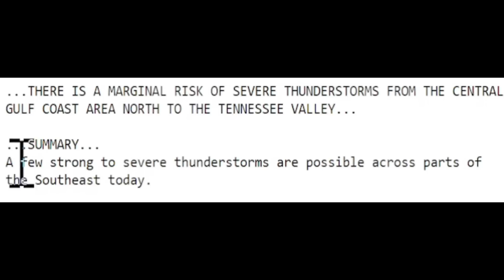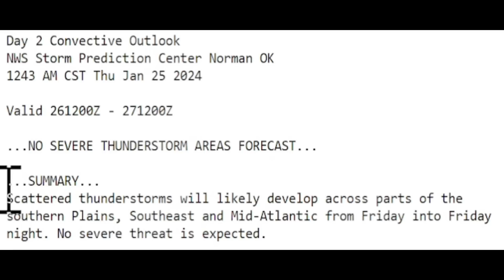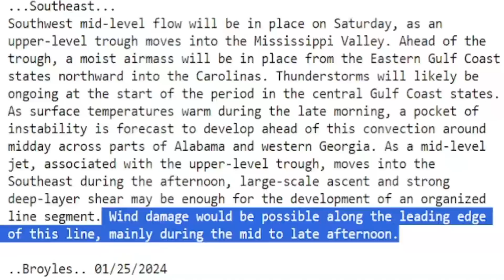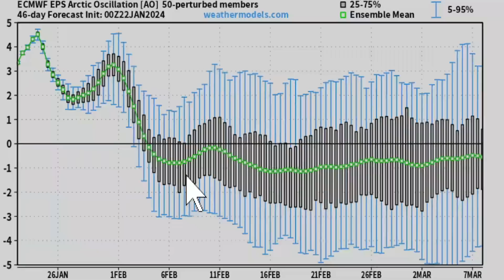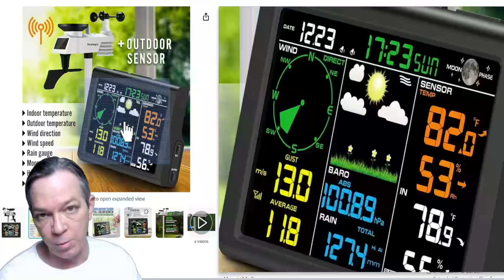FEBRUARY Is Looking WILD. TRIPLE Threat Storms Potential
We have another big weather pattern coming and bringing multiple powerful storms and Southern storms bringing potentially bringing Southern snow as well.
Starting with severe weather today bringing tornadoes, flooding & hail.
In this video I show you what to expect as well as the update in the data that goes into the weather models, big changes.

00:00 Latest update
01:17 Happening now through Saturday
08:15 Big flooding coming soon
11:36 After the flooding, cold blast, snow & more flooding
14:57 Special message